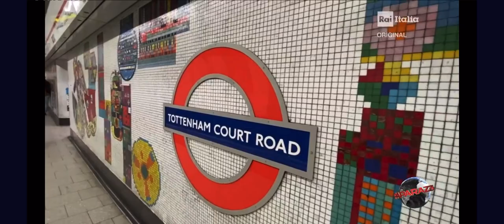London ONE radio racconta da Londra Eduardo Paolozzi su Rai Italia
La collaborazione tra London ONE Radio, unica radio ufficiale italiana nel Regno Unito, e la RAI prosegue con successo, raccontando su RAI ITALIA le storie degli italiani che vivono oltre Manica.
Nata nel 2022, questa partnership propone di portare su scala globale la narrazione delle tradizioni, delle conquiste e del contributo italiano al Regno Unito.
Scopri in questo episodio la storia di Eduardo Paolozzi famoso scultore e artista italo-scozzese.